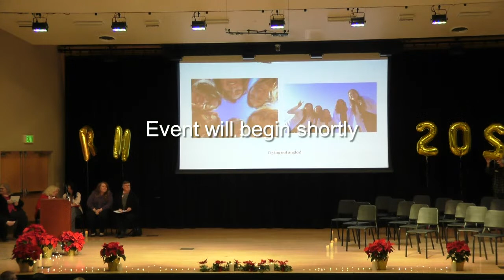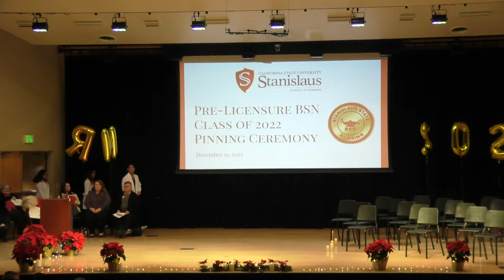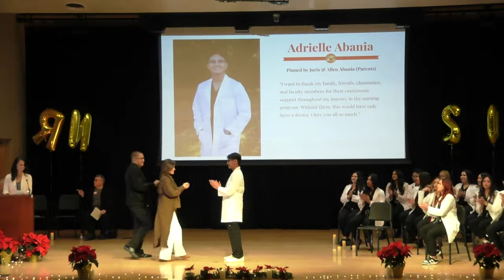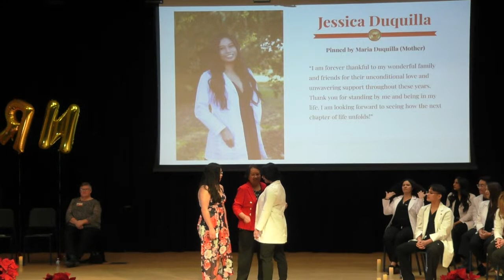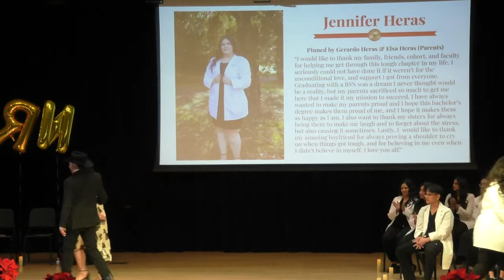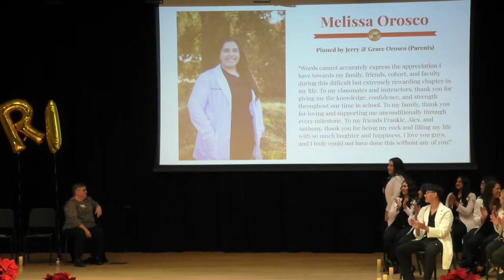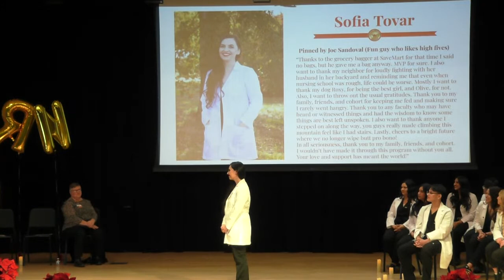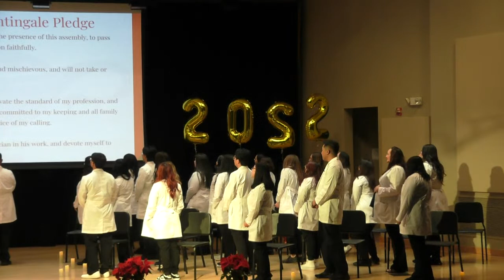Fall 2022 Nursing Pinning Ceremony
Please join us to celebrate our graduating Prelicensure Nursing Students in Snider Recital Hall!